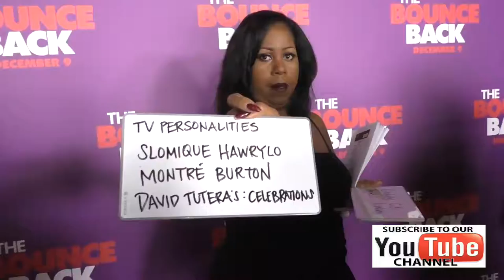Slomique Hawrylo and Montre Burton at the Premiere Of Viva Pictures' The Bounce Back at the TCL Chin